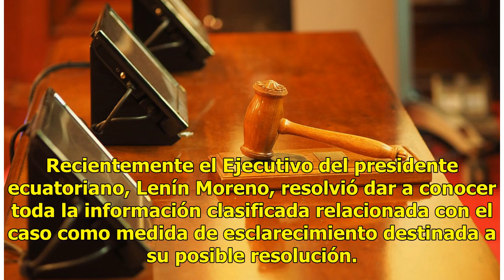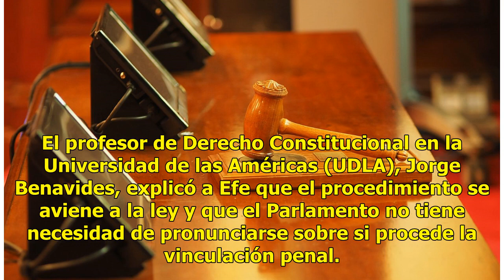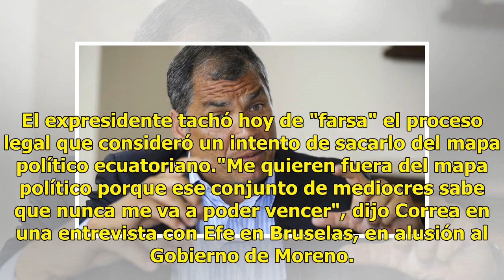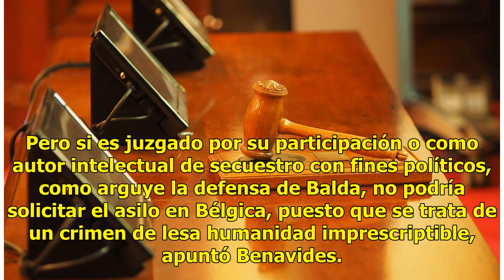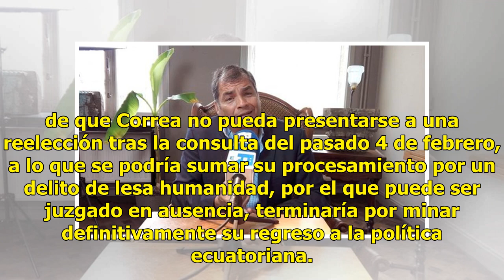Correa puede ir a la cárcel por el intento de secuestro de un opositor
Quito, Ecuador.- Apenas un año después de dejar la presidencia de Ecuador en mayo de 2017, Rafael Correa podría ser mañana, lunes, vinculado a una investigación fiscal por el secuestro de un opositor en 2012 en Colombia, delito penado con prisión. El exasambleísta Fernando Balda, conocido crítico de...